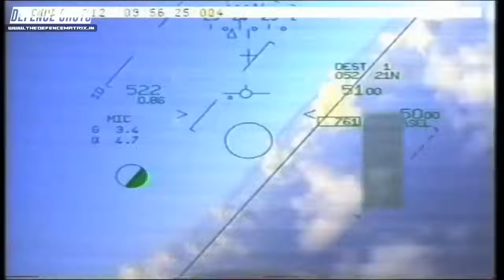New Generation MICA NG For Rafale & Mirage 2000 | हिंदी में